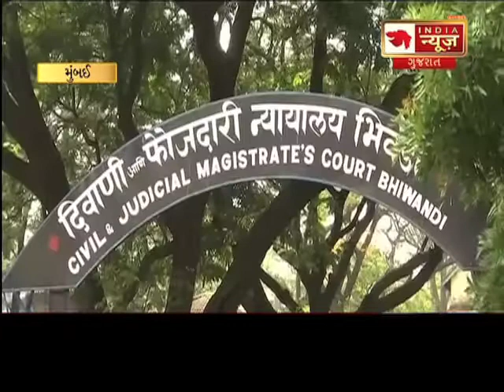Debate on RSS defamation case on Rahul Gandhi. સંઘપ્રહાર